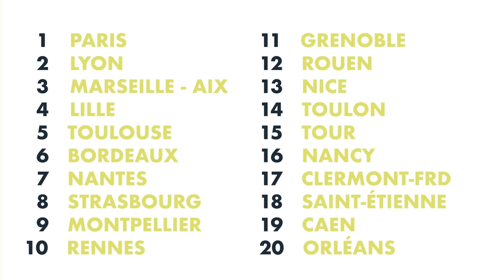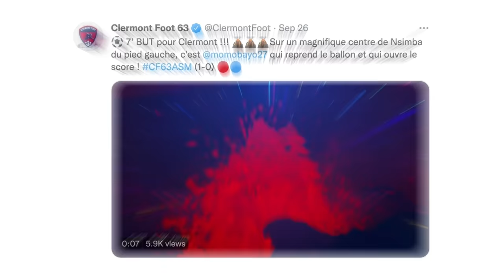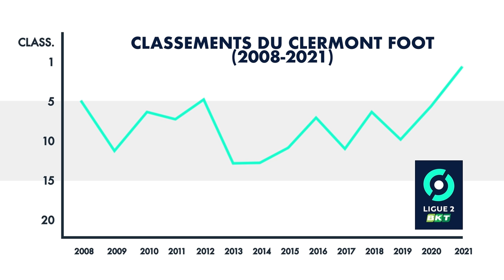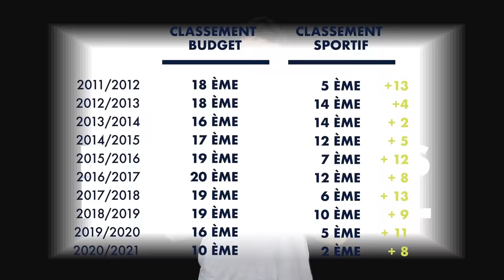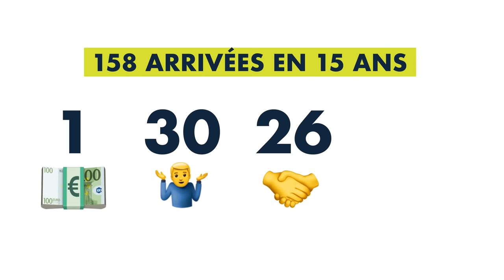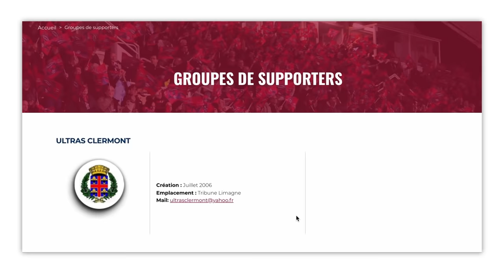CE QUE VOUS NE SAVIEZ PAS SUR CLERMONT - Remontada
Aujourd'hui, tu vas bouffer 10 minutes de Clermont Foot. Parce que tu connais pas bien ce p'tit club, on teste un premier long format sur les p'tits trucs à savoir sur ce nouveau pensionnaire de L1.

Titre putaclic de qualité ?

Remontada, la remise à niveau footbalistique. Pourquoi le logo des girondins ne plait pas ? C'était comment la Ligue des Champions en 1993 ? Y'avait Penalty sur Nilmar.

Des bisous.